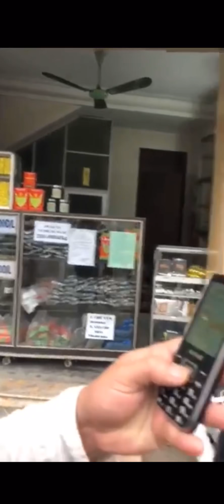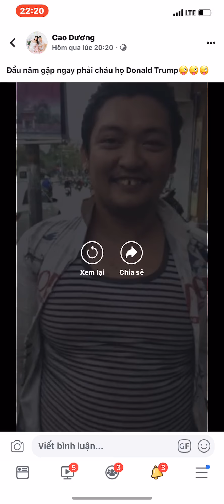Tình Báo Số 1 Việt Nam Thử Lòng Dân Và Cái Kết - N.V.Tiến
✔Tên thật : Nguyễn Văn Tiến
CV hiện tại là chủ shop Phụ kiện điện thoại ngon bổ rẻ
Đến với cửa hàng chúng tôi sẽ phục vụ quý khách hàng nhiệt tình nhất có thể , đảm bảo chất lượng 100% Ship hàng thanh toán trong 1 nốt nhạc
258 Lê Thanh Nghị - Hà Nội
46 Nguyễn Chí Thanh - Hà Nội
36 Định Công - Hà Nội
Hỗ trợ khách hàng: 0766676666

© Bản quyền thuộc về Nguyễn Văn Tiến
© Copyright by Nguyễn Văn Tiến ☞ Do not Reup